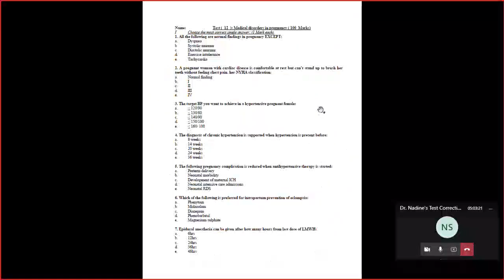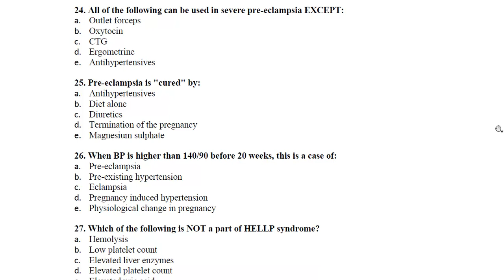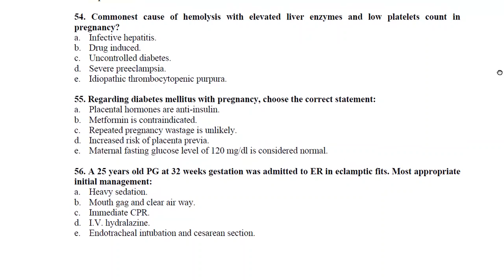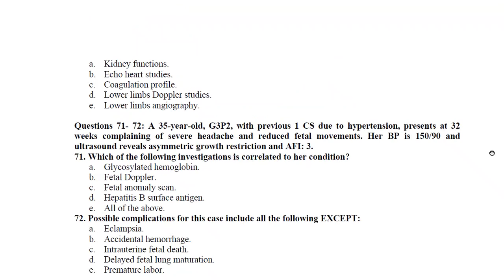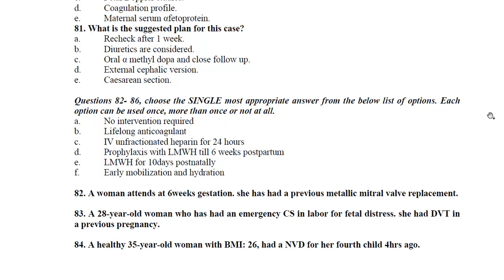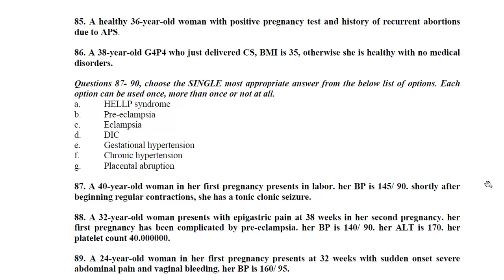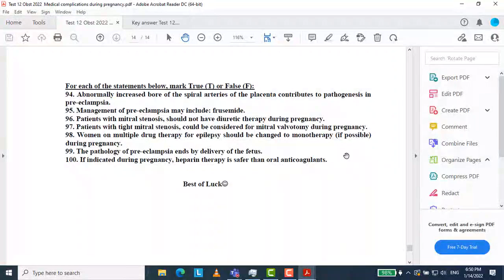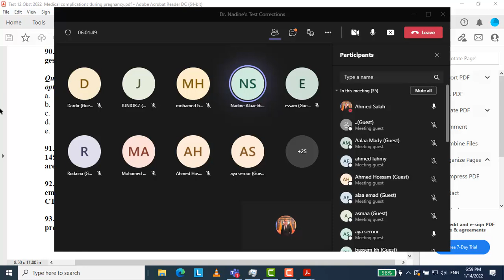Test 12 (OBS) Medical disorders during pregnancy 14/1/2022